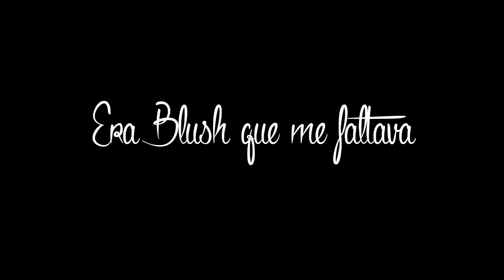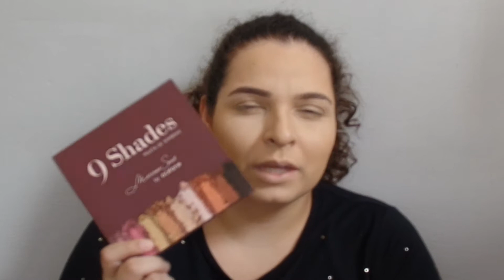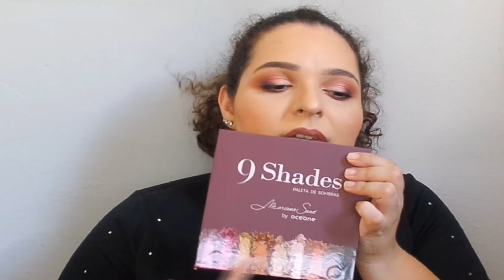O QUE EU ACHEI DA PALETA DA MARI SAAD | Lorraine Fonseca ♡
Facebook: Era Blush que me faltava